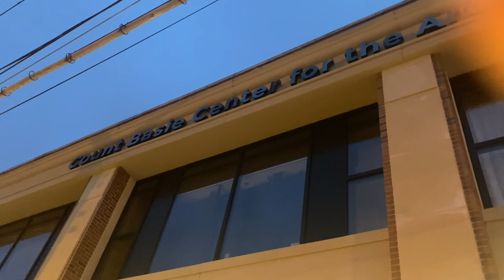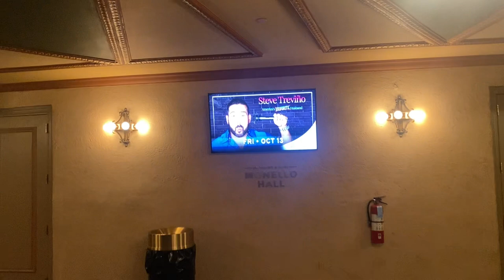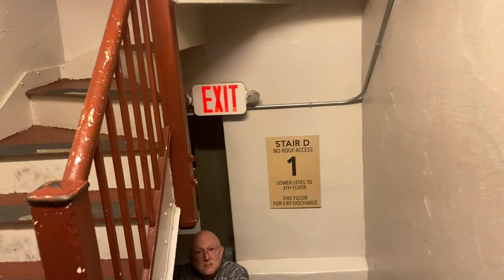1204. Red Bank, New Jersey